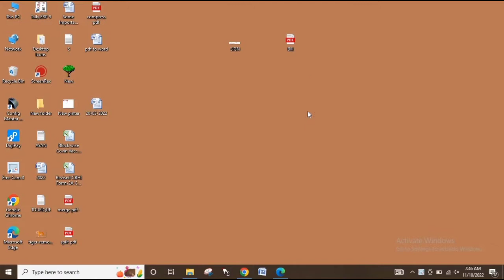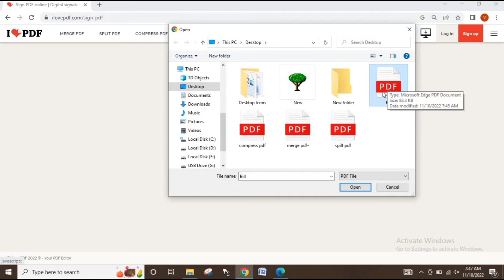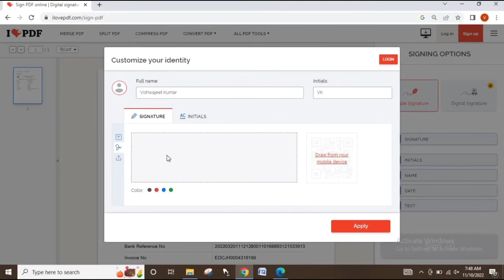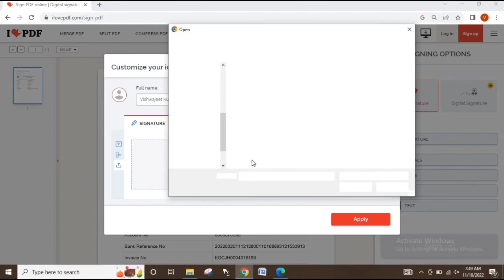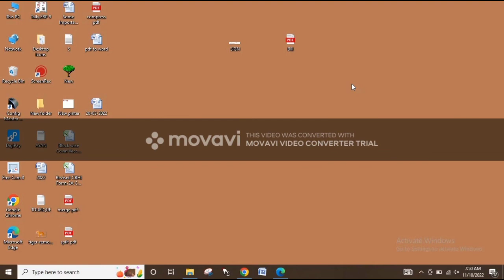Add signature in PDF file...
Hello friends, in this tutorial you will learn to add signature in your PDF file.

I hope you will enjoy a lot to watch the video...

By - MY COMPUTER G.. 🙏🙏